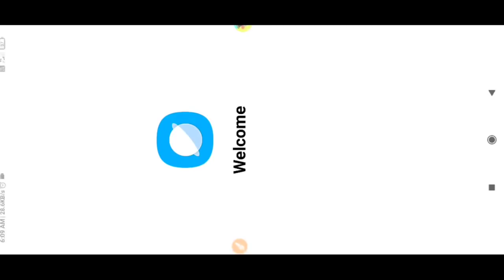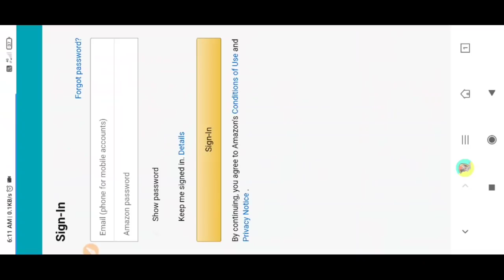free fire new event || free rewards with amazon prime || how to complete amazon prime event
12 টার আপডেট Free Fire
১২ টার আপডেট Free Fire
12 Tar Update Free Fire

Hastags:-

Your Questions:-

amazon prime event free fire

free rewards with amazon prime

free fire amazon prime event

free rewards with amazon prime event

how to complete free rewards with amazon prime event

how to complete amazon prime event

free fire free rewards with amazon prime

free rewards with amazon prime free fire

free fire new event amazon prime

free rewards amazon prime event freefire

how to complete amazon prime event free fire

Top Tag:

free fire
new event
free fire

youtubers

gaming subrata
SK Sabir
sk Sabir boss ar Gaming set up
total gaming
desi gamers
badge 99
b2k
b2k free fire
raistar
gayen gaming
Lokesh gamer
as gaming
bnl
vincenzo
Nonstop Gaming
FreeFireVideo
Savage420
naim alom
Techno Gamerz

related tags---

😊 Related Tags 😊

1. free fire new event
2. free fire new event today
3. new event free fire
4. ff new event
5. ff new event today
6. free fire new update
7. today free fire new event
8. free fire new events
9. free fire today new event
10. new event ff
11. new event free fire today
12. new event in free fire